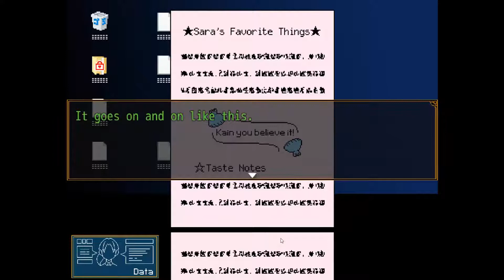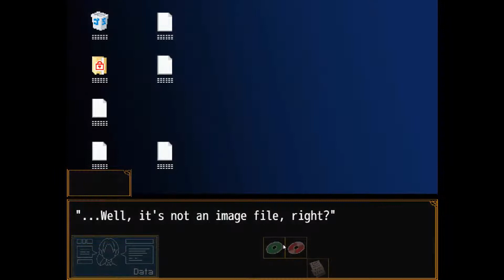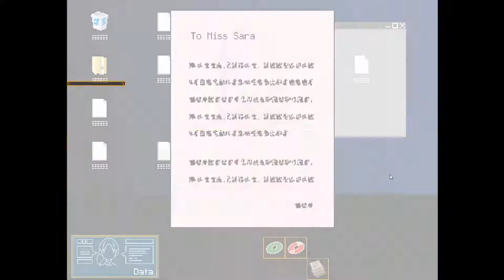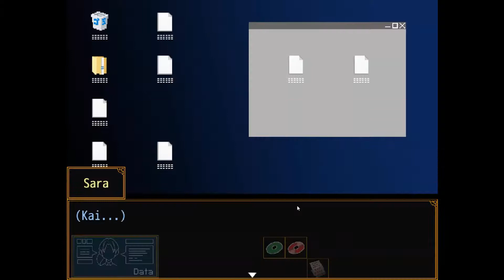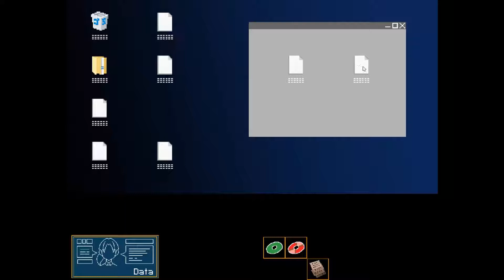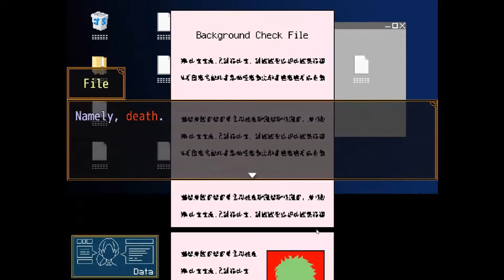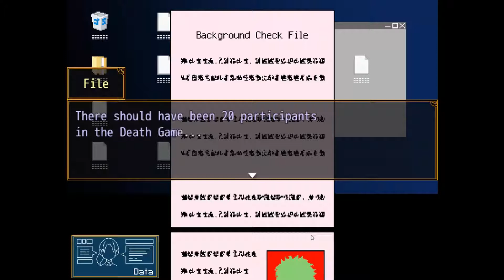Unbekanntes Gesicht mit bekanntem Schal | Your Turn To Die | Part 17 (German/Deutsch/Let's Play)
~ Your Turn To Die | Let's Play | German | Deutsch | Blind ~

Wer mag das sein? :OOO